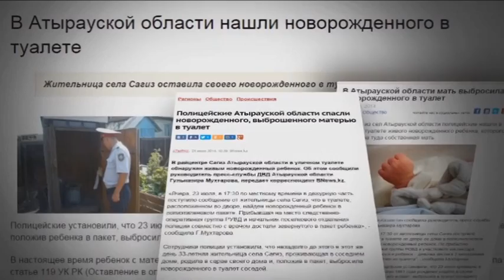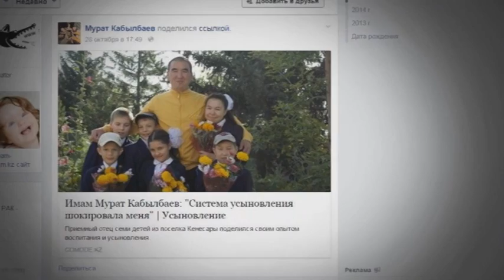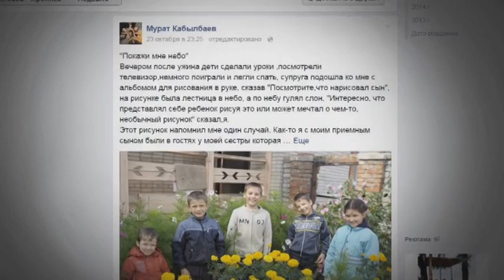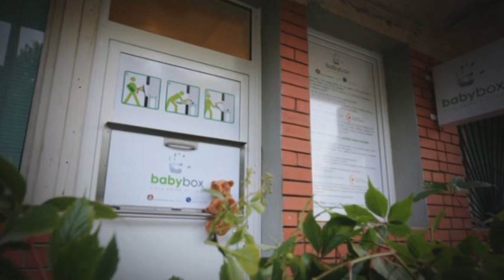Назар KZ. Далада бала жата ма?